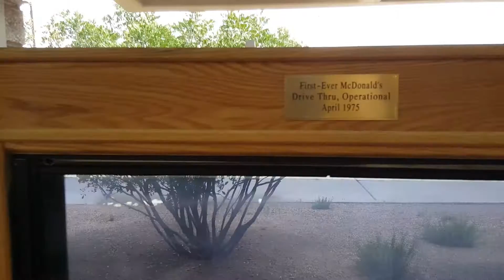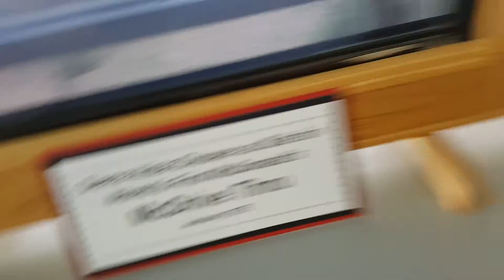Vacationsensei - @ Sierra Vista Museum AZ w/ Martina Espinosa about the first McDonald's drive thru